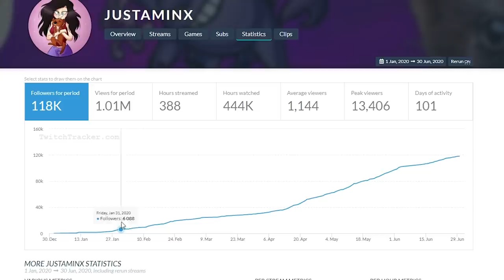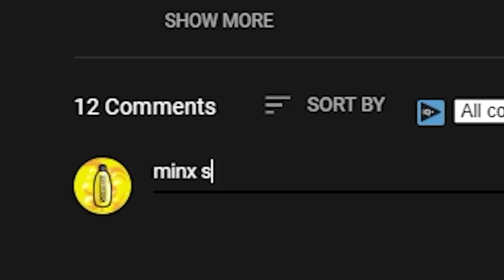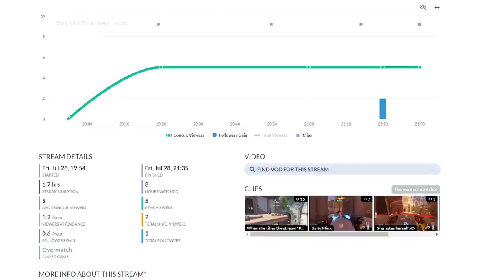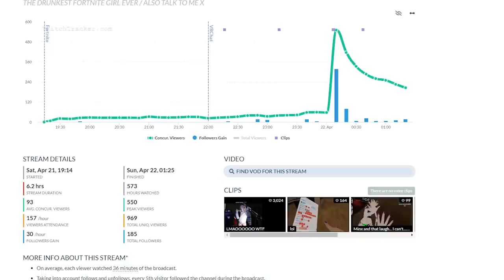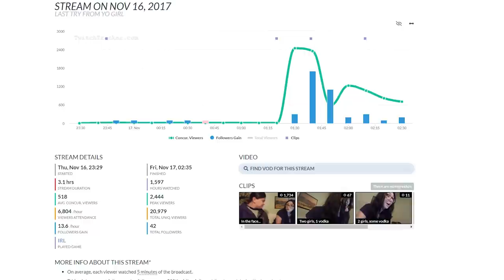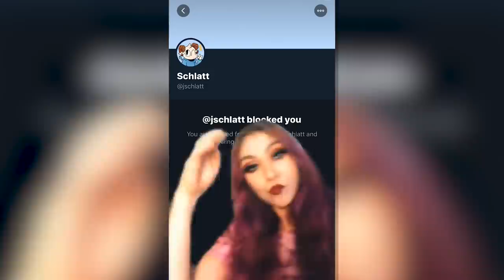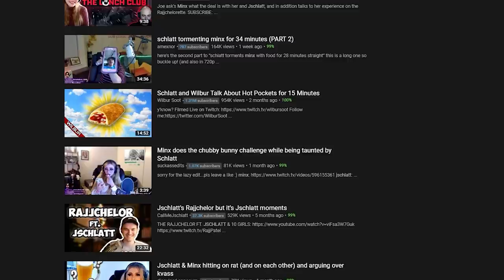Why JustaMinx is SO Popular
0:00 Intro
1:59 Minx's Humble Beginnings
5:04 Love or Host
6:48 Minx & Schlatt
8:23 Minx's Friends & Mutuals' Opinions on her Rise
10:43 Conclusion